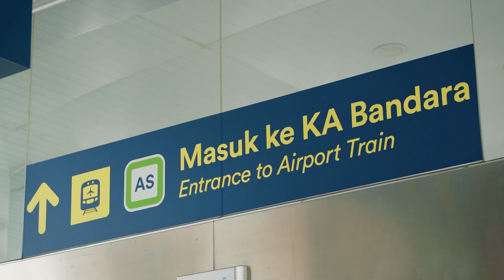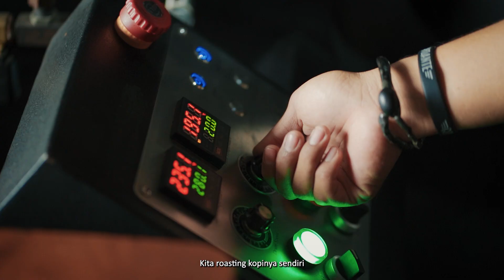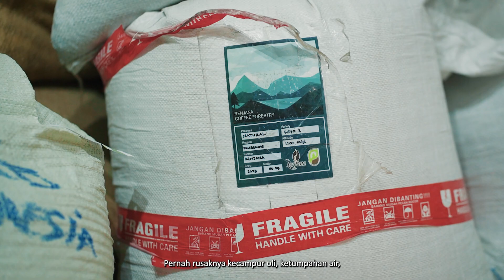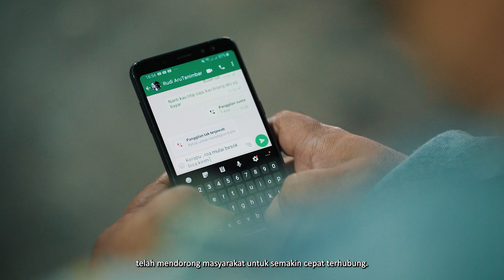Transportasi Maju Menghubungkan Indonesia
Pembangunan transportasi membuat masyrakat semakin cepat terhubung. Kementerian Perhubungan akan mengawasi setiap langkah pembangunan transportasi berkelanjutan. Transportasi maju menghubungkan Indonesia